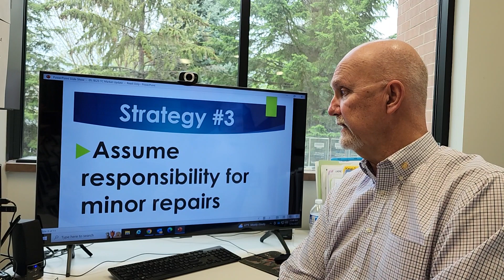05 18 23 TC Real Estate Market Update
Join Dave for his 60 Second Real Estate Market Update for May 18, 2023. This week: A Case Study on how we WON the Buyer Battle!
Visit daveoswaldhomes.com to start your home search.